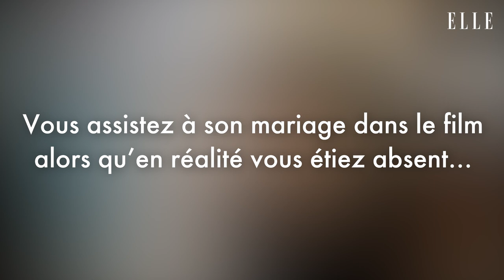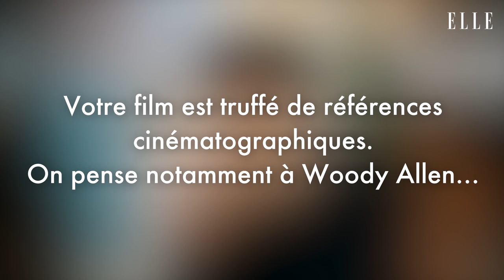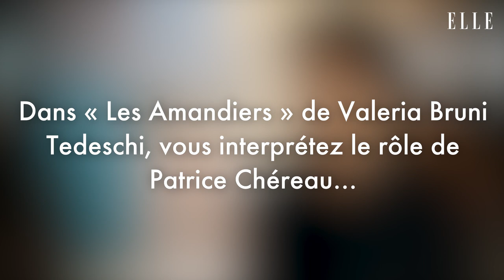Louis Garrel : « J’ai voulu faire un film qui parle à tout le monde. Comme une chanson de variété. »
Il y avait du beau monde pour célébrer le 75e anniversaire du Festival de Cannes : Guillermo del Toro, Kristen Stewart, Léa Seydoux, Sophie Marceau, Wim Wenders, Paolo Sorrentino… Quatorze Palmes d’Or, des Prix d’interprétation comme s’il en pleuvait… Pendant la projection de « L’Innocent », le quatrième film de Louis Garrel en tant que réalisateur, on entendait des rires au sein du Théâtre Lumière qui se sont transformés à la fin en applaudissements à tout rompre. « C’était paradisiaque, nous dit Louis Garrel. J’espérais que les spectateurs s’approprient le film et qu’ils jouent avec. » Le pari est gagné. Louis Garrel peut être fier de sa comédie policière, l’histoire d’Abel (Louis Garrel) dont la mère (Anouk Grinberg) épouse un homme qui sort de prison (Roschdy Zem). Très inquiet pour elle, il embarque sa meilleure amie (Noémie Merlant) dans une aventure rocambolesque. S’inspirant d’éléments autobiographiques – sa mère Brigitte Sy a animé des ateliers de théâtre en prison – Louis Garrel s’amuse des codes du film de braquage et de la comédie sentimentale. Un film irrésistiblement drôle qui fait du bien. Interview.